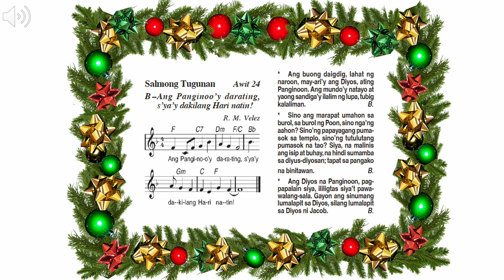Catholic Mass | Resp Psalm | 18 December 2022 Simbang Gabi Ikatlong Araw Taon A